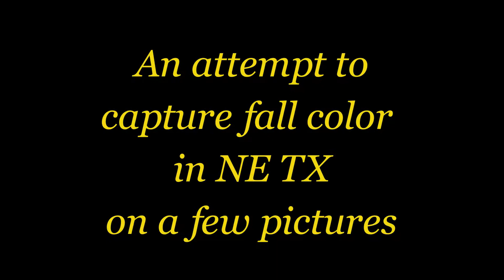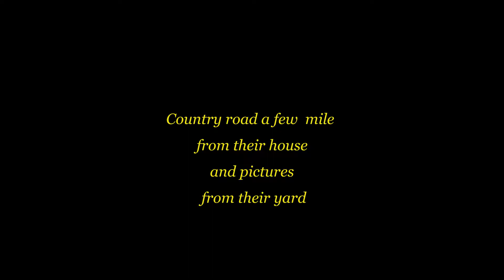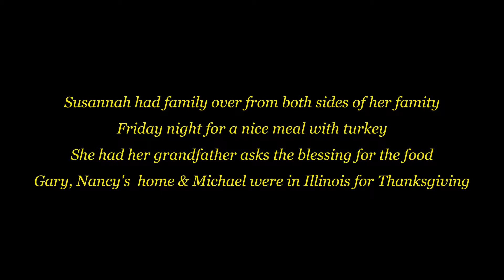Ron & Janice - Thanksgiving 2018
went to Denison TX toured Dwight Eisenhower birth place home
help Ron build porch - brought pies from Collin Street Bakery
shot picture of fall color, Sam Rayburn statue and family